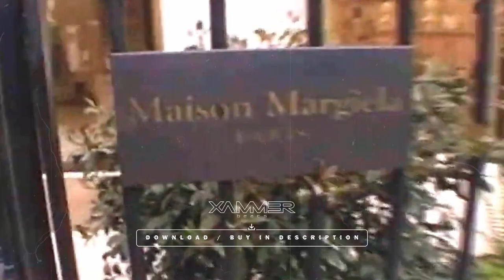SOULY x MAIKEL (AMBIENT) type BEAT "disorder"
🎼 C#min139bpm

❌WENN DU DEN BEAT AUF SPOTIFY & CO HOCHLADEN WILLST, BRAUCHST DU EINE LIZENZ! (du bekommst eine über den Link oben)❌